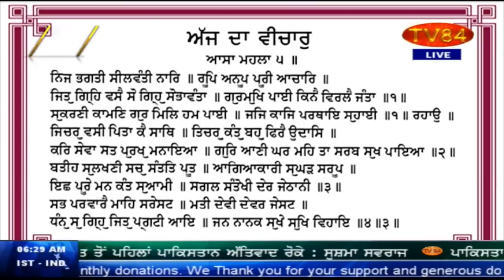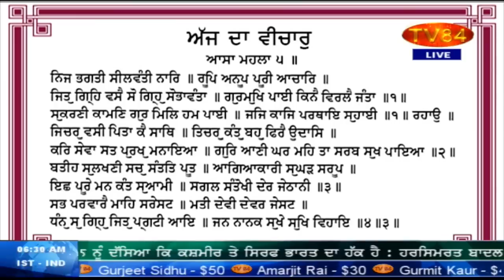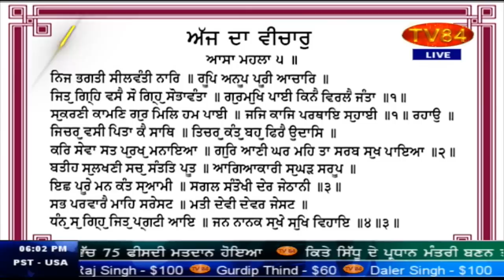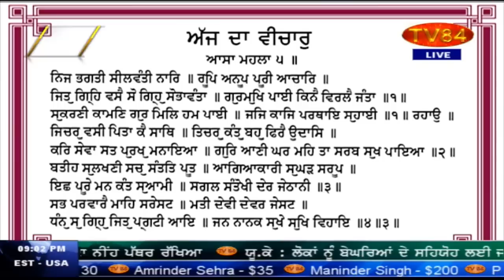SOS 11/28/18 P.3 Dr. Amarjit Singh : Happiness of TV 84 Viewers Over Kartarpur Sahib Corridor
Dr. Amarjit Singh : Happiness of TV 84 Viewers Over Kartarpur Sahib Corridor
# Emails, Facebook Messages & Comments (Part.3)